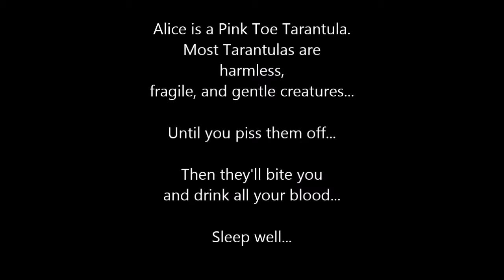Alice The Wonder Spider